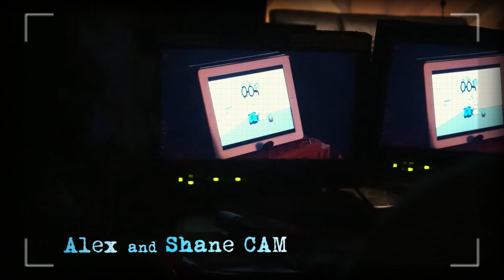Lost & Found Music Studios - Cast Cam: John & Luke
Shane Harte (Luke) & Alex Zaichkowski (John) go behind the scenes of their song "Day After Day" from Lost & Found season 1 episode 7!
for
• extended songs & music videos
• jam sessions
• cover videos
• behind the scenes & interviews
• music lessons
• and more!

From the creators of the hit dance show The Next Step, Lost & Found Music Studios follows the lives of a group of musicians who are part of a unique music program. Each year musicians audition for a spot at the studio and a chance to go on a live tour. The kids at Lost & Found spend their time writing songs, performing, and improving their talents to hopefully turn their passion into a profession - all while dealing with their own drama.